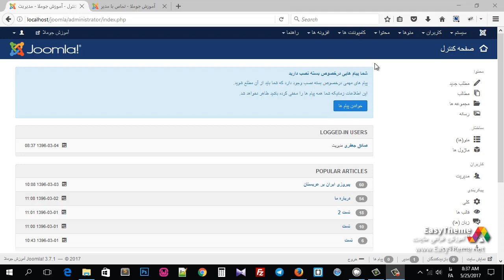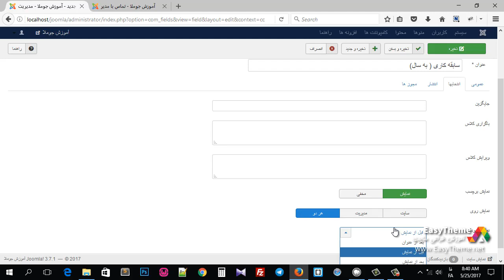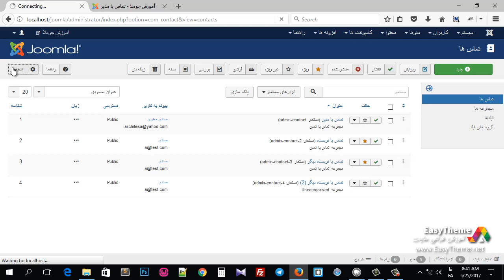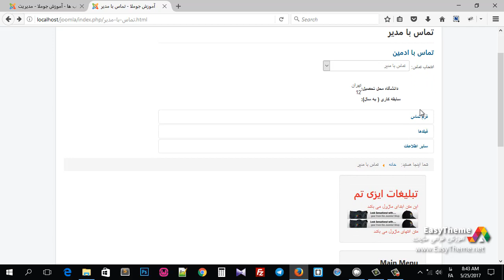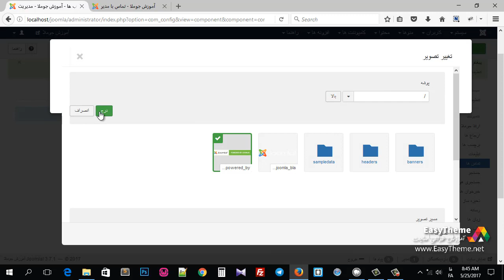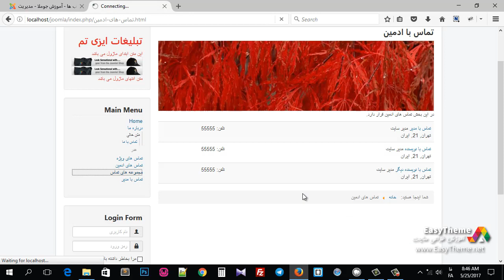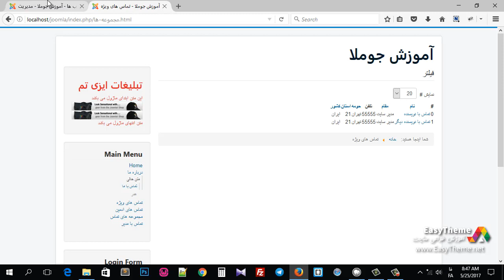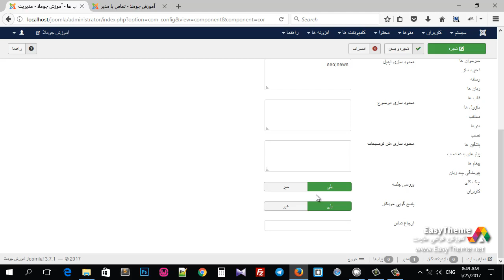گزینه های تماس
آموزش مدیریت جوملا
آموزش رایگان طراحی سایت